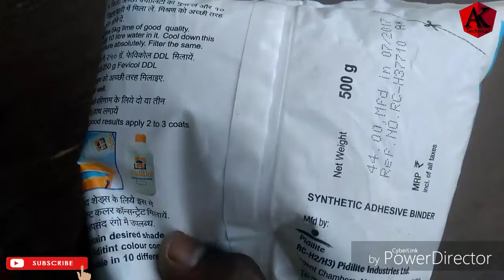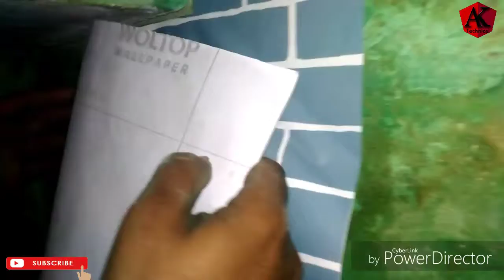how to hang wall paper |Ak Tech Ashok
How to hang wall paper
You are watching video.

|| subscriber or channel for more updates & click on the ball icon for notifications ||